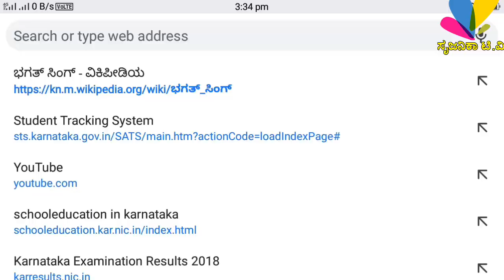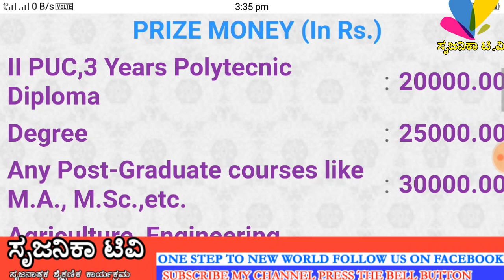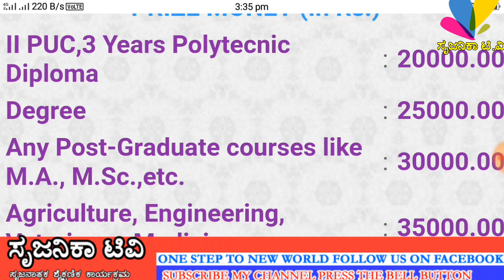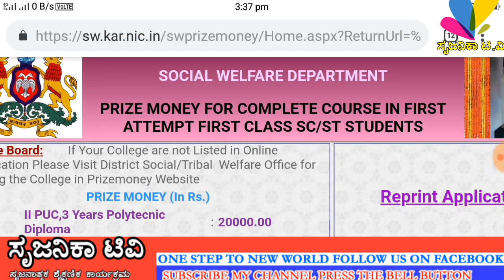SCHOLARSHIP FOR PUC STUDENT 2020